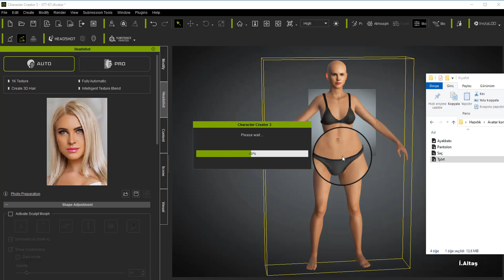Free download iclone avatar and cloth.67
vatar, dress, shoes and hair download complete.
The RAR password is in the video.